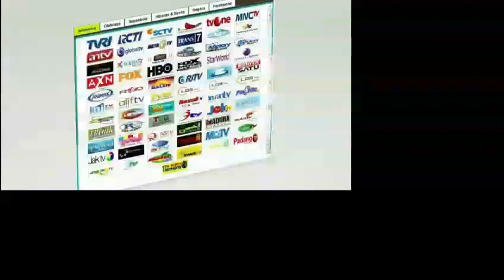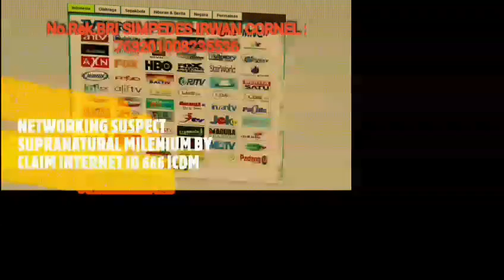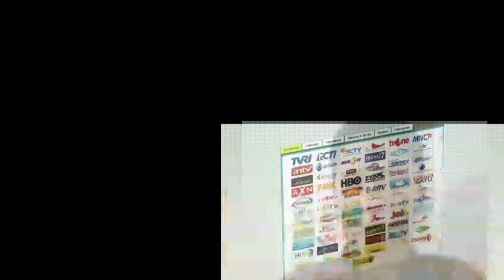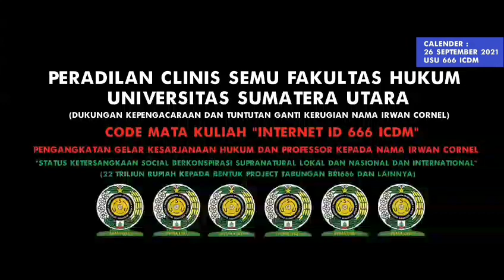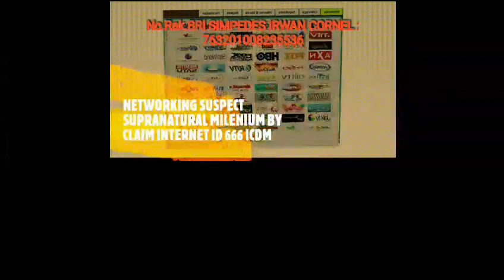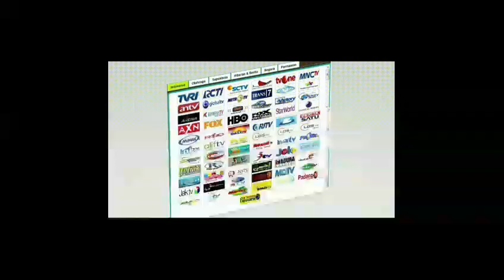666 USU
APPOINTMENT PROCLAMARE 666 ICDM TO “NATION MONEY ECONOMY ALIEN FAMILY CONTACT” :
TECHNOLOGI DEVELOPER AND CONTACT LICENSI PROJECT (666) :
CONFIRM ALIEN STEADY WAR AND EXIST AS NATION AMONG HUMAN TO FUTURE :
666 ICDM IS “SUPPORT INTERNET SPEECH AND PROMO” TO MEANING “ALIANSI/ FAMILY ALIEN REINCARNATION HUMAN” FOR “ALIEN FAMILY INTEREST AND PROJECT INCLUDE ALSO ABOUT EXISTENSI ALIEN AMONG HUMAN AS NATION ECONOMY THROUGH FUTURE FROM MILENIUM “RENDEZVOUS SUPRANATURAL HUMAN SUSPECT ACTIVITY CLAIM INTERNET 666 ICDM” (ALIEN GLOBAL UNITED ALIANSI 666 ICDM)- CONFIRM ALIEN INTERNATIONAL MILENIUM NAMES AND FAMILY AND ABOUT RIVALITY FOR CONQUEST AND EXISTENSI HUMAN SUPRANATURAL ACTIVITY BY “CONQUEROR AND CONFIRM OWNERSHIP” ALIEN FAMILY GOVERNMENT NATION TO 666 ICDM “COMMITTE CONTACT- ING EACH OTHERS/ ALIEN FAMILY TO 666 ICDM” (ALIEN STEADY WAR AND EXIST AS NATION AMONG HUMAN TO FUTURE).